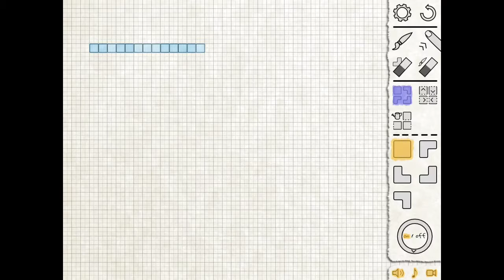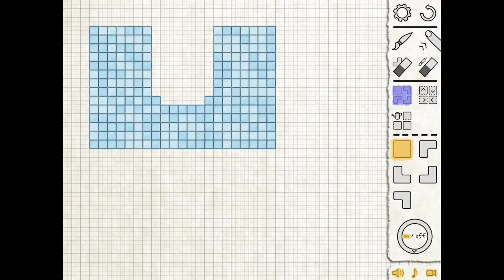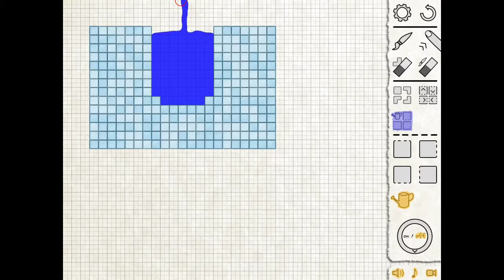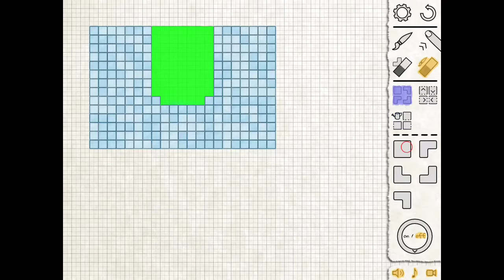LiquidSketch #2 Big Fail :D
SRY